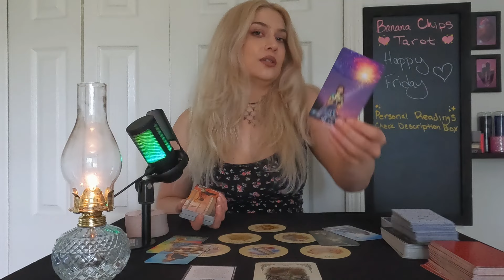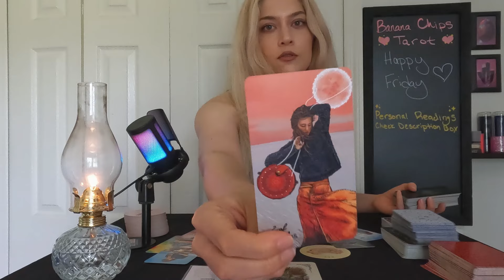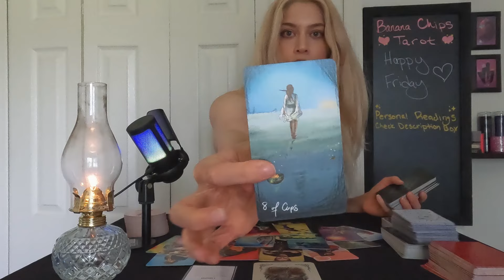🔥PISCES🔥The Universe Is Definitely On Your Side!